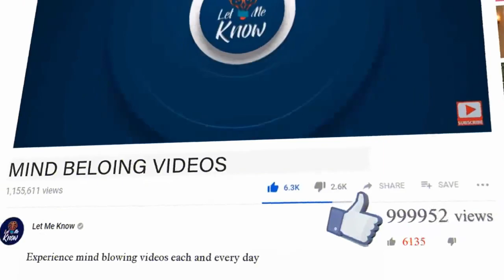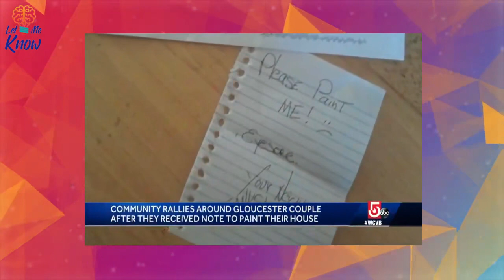Couple Received Rude Note Shaming Them For Unpainted House Then Kindness Prevails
What will you do when you get an unsigned note in your mailbox declaring your house an “eyesore?”
For Jimmy Curcuru, he was initially upset when he discovered this note.

“Please paint me. Eyesore. Your neighbors,” the note read.

Curcuru knew almost all of his neighbors and he knew none of them would write that note. And that’s what made him upset, that the person who wrote it didn’t even have the nerve to sign it.

“It was cowardly of them to write a letter like that,” Curcuru said.